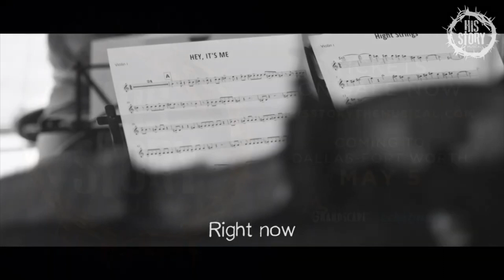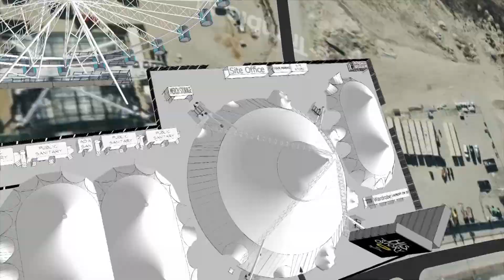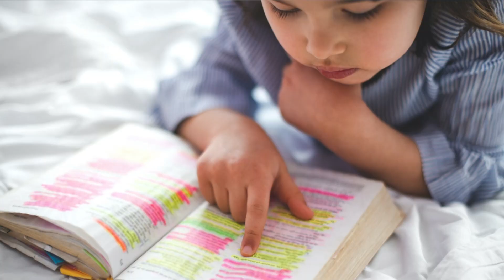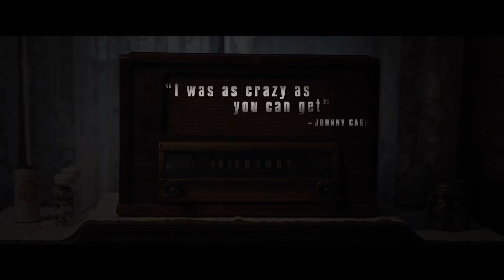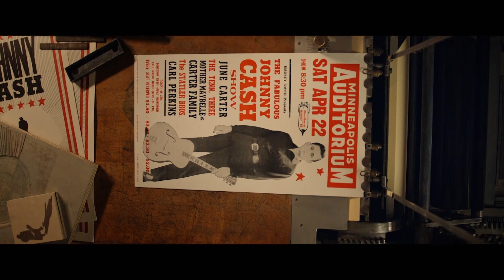GNOE 2316 His Story Bible Bee CC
Come hear this week's powerful program with Duck Dynasty stars sharing their journey into "His Story" as well as impactful highlights with Good News on Entertainment!

CTN Christian Television Network produced program and recorded in ;earwater, Florida.